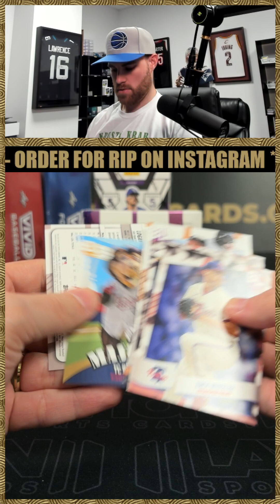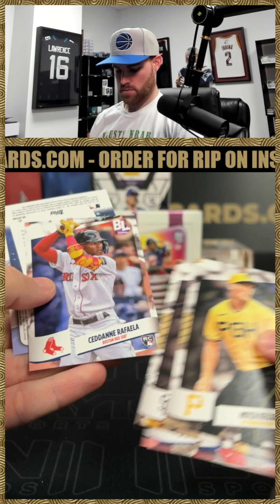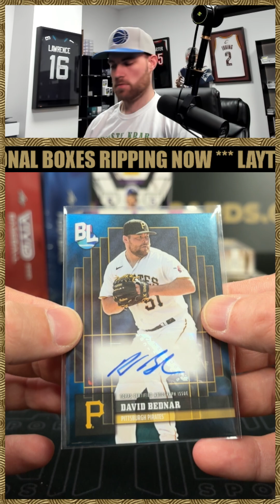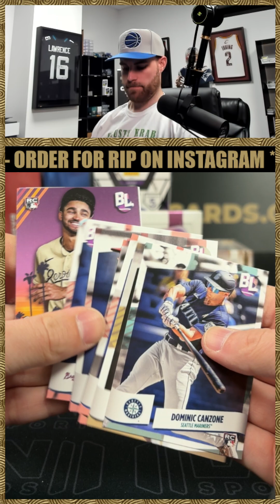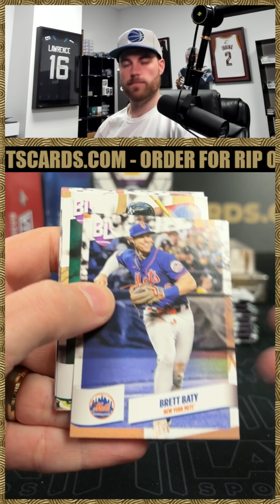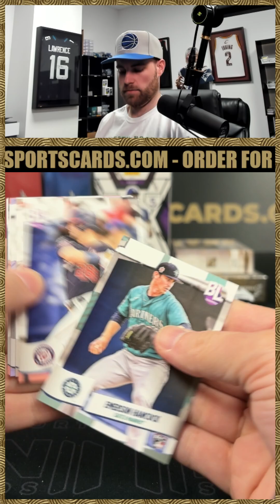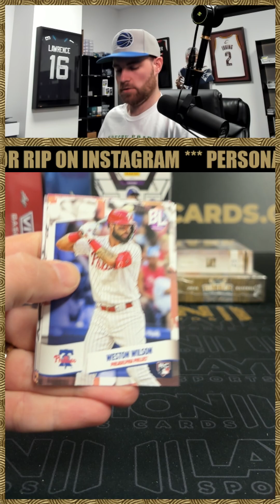2024 Topps Big League Baseball 2 Box Break for Andrew T